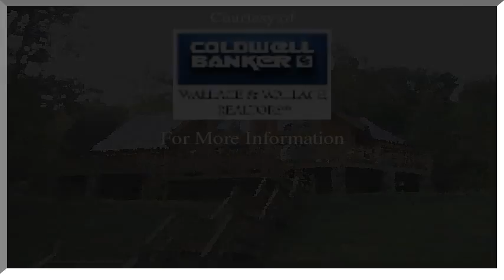432 Powder Mill Ln., La Follette, TN 37766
432 Powder Mill Ln. La Follette, TN Regina Savage CBWW Farragut Office WOW, DON T MISS THIS NORRIS LAKE FRONT PARADISE! GORGEOUS LOG HOME WITH EASY WALK TO BOAT DOCK, MASTER SUITE ON MAIN LEVEL, BEAUTIFUL KITCHEN and DINING ROOM, CATHEDRAL CEILINGS IN LIVING AREA, BALCONY ON SECOND LEVEL WITH VIEW OF THE LAKE. THIS IS THE LAKE FRONT HOME THAT YOU DON T WANT TO MISS, CALL AGENT TODAY FOR ADDITIONAL INFORMATION, SQUARE FOOTAGE TAKEN FROM TAX RECORDS, BUYER TO VERIFY.